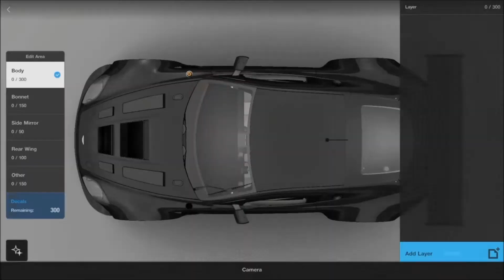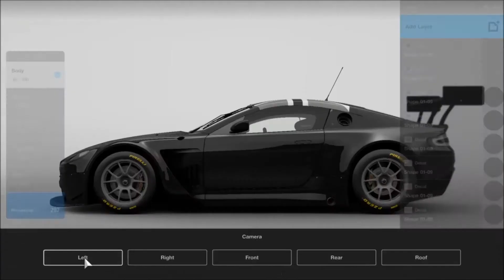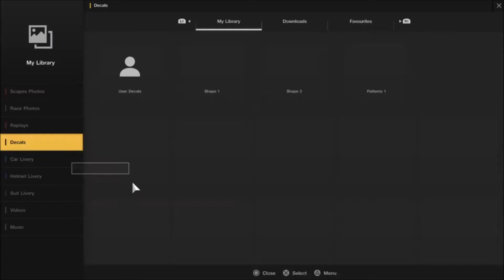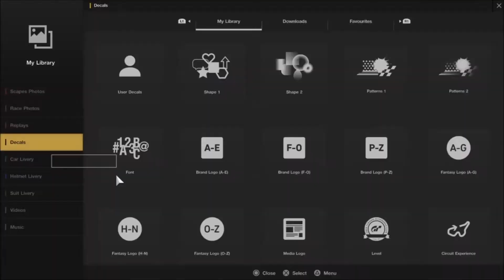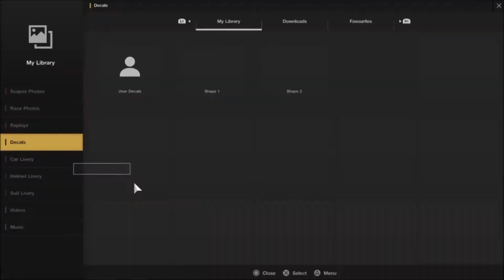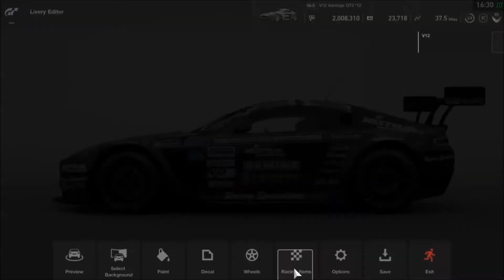GT SPORT SPEED ART LIVERY ASTON MARTIN V12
Hey guy's and welcome to another awesome timelapse this time it's the Aston Martin V12 that get's a makeover In the GT Sport livery editor. Peace.